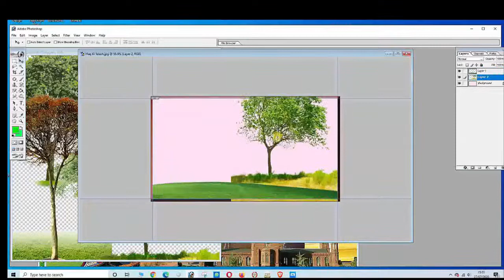Short Key in Adobe photoshop | how to make thumbnail | how to make logo in photoshop | How to create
Short Key in Adobe Photo Shop | Video Trailer | Only One Minuts Best Video | How to use Photo shop

Download & Enjoy!!!